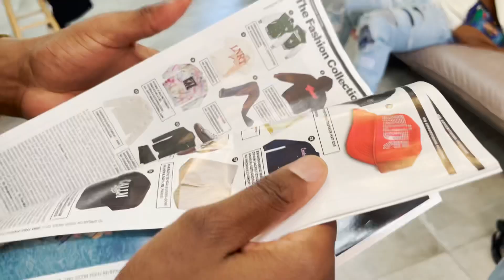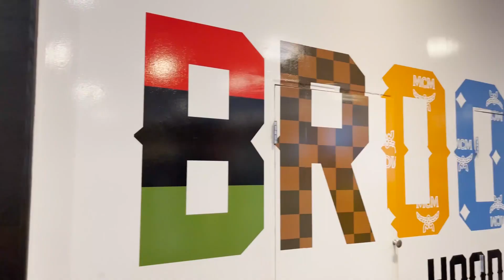TDR SHOP VLOG Ep. 5 feat. Savant Studios, Vinniesstyles and more!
In this vlog we take you behind the scenes and show you how we shot the TDR Screen Printing Kit. We also tap in with a few special NYC based creatives.

Shot by Izzy.izzo